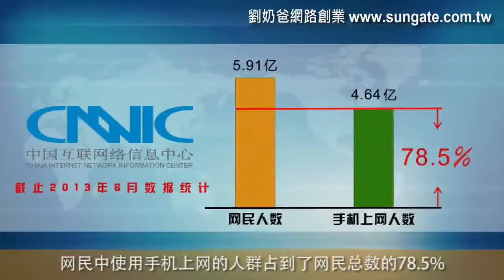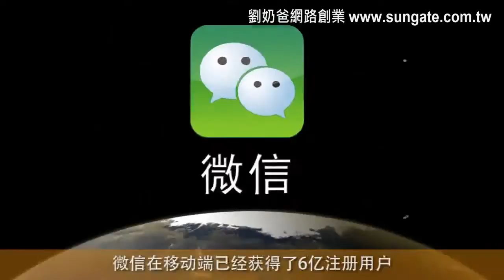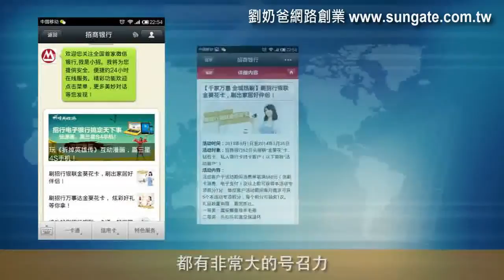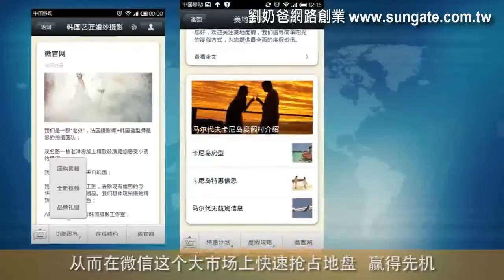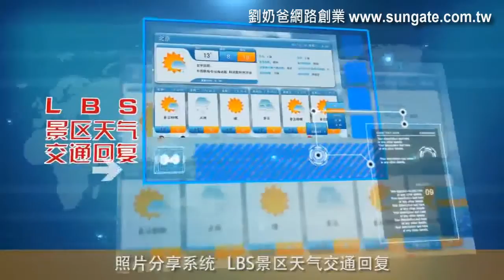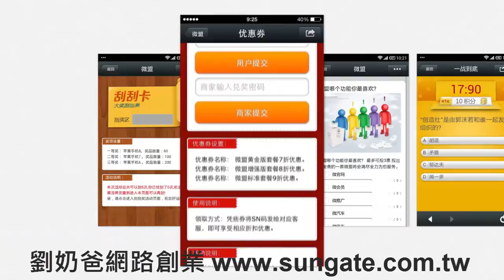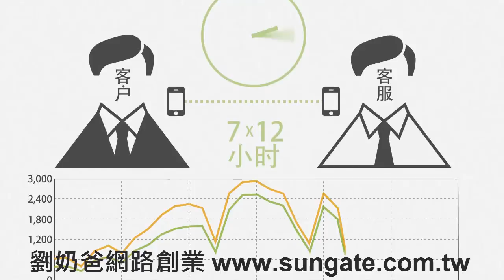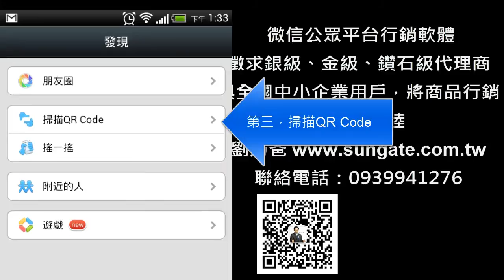微信行銷工具軟體-劉奶爸網路創業